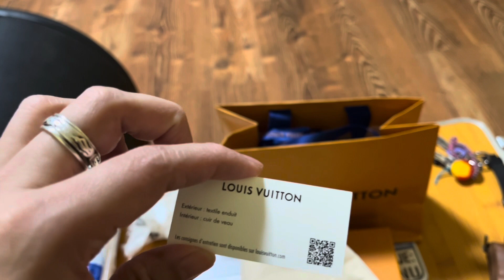Em gái trở về Phần Lan, Đập hộp Louis Vuitton e gái tặng ❤️